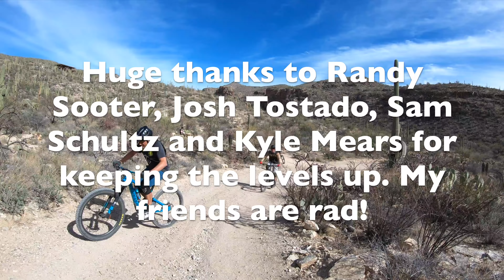What Is Happening Behind Me While I Am Riding My Mountain Bike?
Ever wonder what is happening behind you while you are riding? All I hear is laughing and skidding and I can only imagine the chaos taking place behind me. Join this heavy-hitting squad with loc dog- Randy Sooter, legend Kyle Mears, 24 hour champion Josh Tostado, and olympian Sam Schultz. No scrubs in this crew. This is followcamfriday on Bug Springs, Molino, Prison Camp, AZT and Milagrosa for you viewing pleasure. The reverse follow is one of my favorites and offers a unique and very different perspective than the norm. It is rare that I am leading the Party Train, but I did my best to keep the levels up for the people. My time in Tucson is at an end unfortunately, but I have thoroughly enjoyed my time in Arizona with the homies. Until next time.